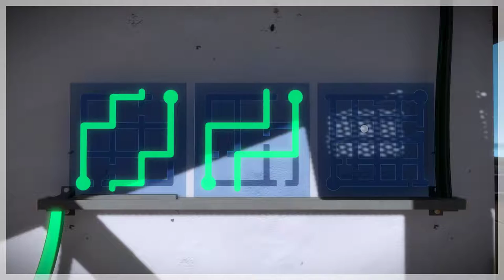The Witness Playthrough Part 5 (Symmetry and GIANT LASERS)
THERE ARE LASERS IN THIS GAME

WHY DIDN'T ANYONE TELL ME THERE WERE LASERS IN THIS GAME

I WOULD HAVE PLAYED IT WAY SOONER.